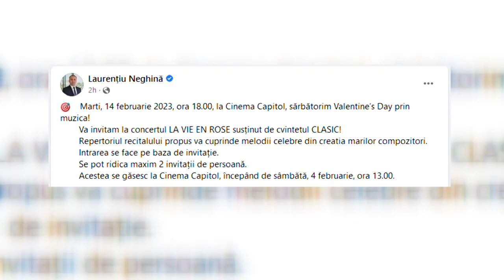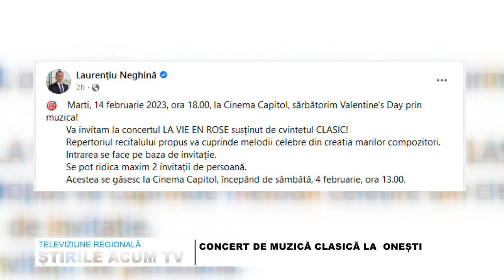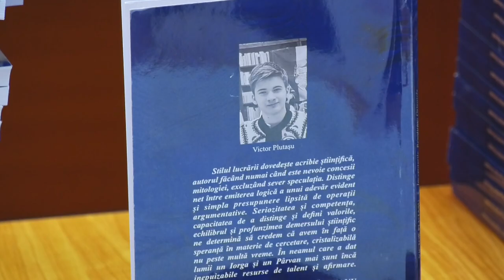STIRILE ACUM TV | 04- 06.02.2023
CONCERT DE MUZICĂ CLASICĂ LA  ONEȘTI
CÂINII, O REALĂ PROBLEMĂ ÎM JUDEȚUL BACĂU
CAZUL MANGERON IN ATENȚIA AUTORITĂȚILOR